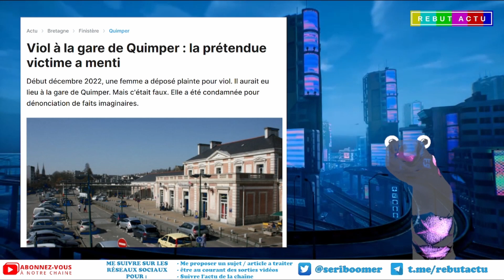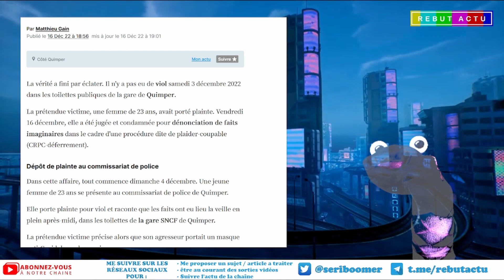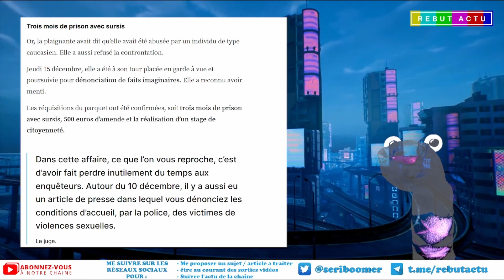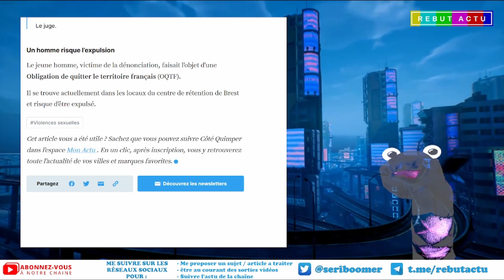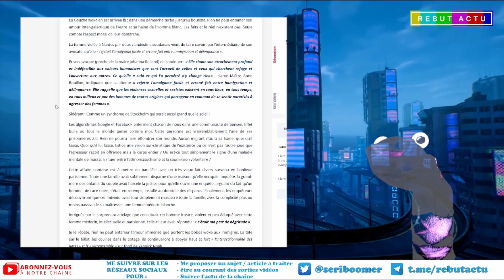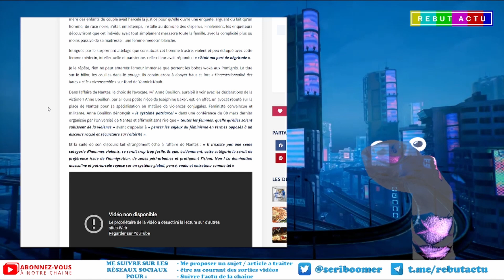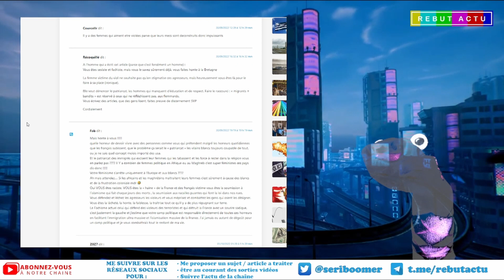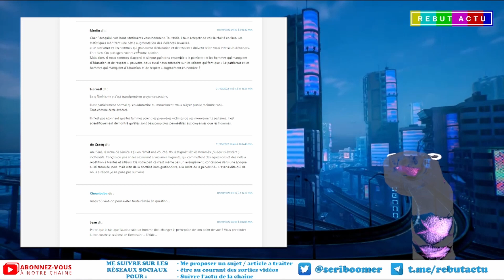LES VICTIMES NE VEULENT PAS STIGMATISER LES IMMIGRÉS ILLÉGAUX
A travers deux faits divers a Quimper et Nantes parlons du padamalgam qui détruit le vivre ensemble chaque jour un peu plus.